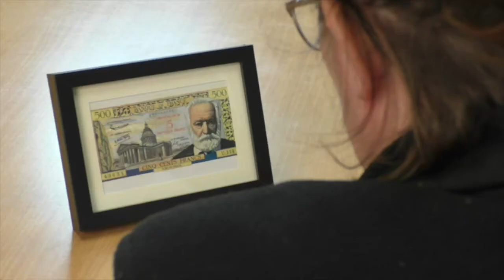La banque épisode 5